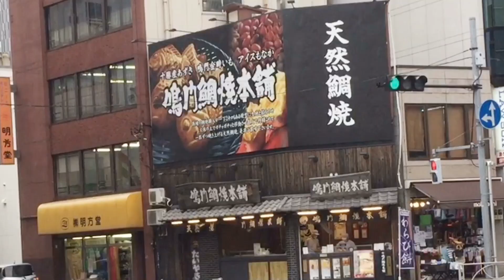day 9 仕事帰りに隅田川散歩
お天気はイマイチでしたが、仕事帰りに隅田川沿いを歩きました。久しぶりにまとまった時間歩けて嬉しい！早く普通に外出できるようになってほしいです！やっぱり鯛焼き、美味しかった〜(^^)